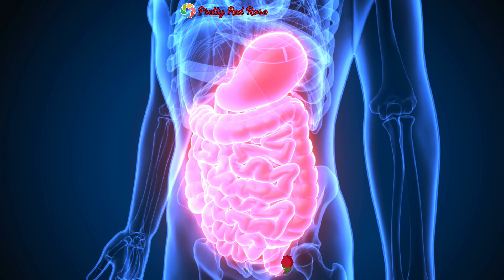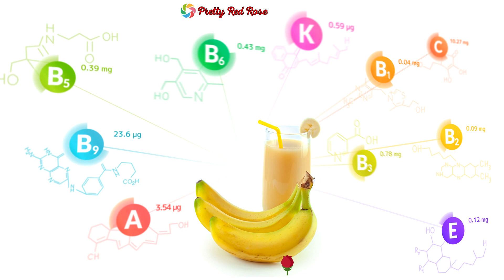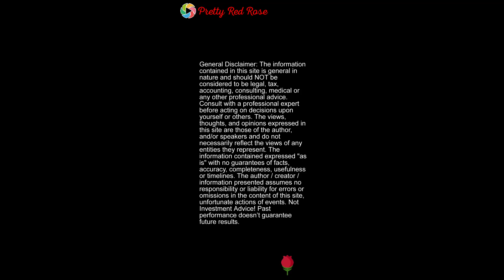Unlock Your Weight-Loss Potential: The Secret Behind the Lectin Diet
Question: #1 Why do some vegetarians still gain weight?

Many people struggle with weight gain, but don't realize that the cause could be related to what they eat. One of the main culprits are lectins, a type of carbohydrate-binding protein found in popular food items such as grains, beans, and dairy products. Lectins can cause digestive problems and inflammation in the body, leading to rapid weight gain if consumed in excess. It's important to understand how this type of protein affects your body so you can make changes to your diet accordingly.

Lectins are proteins found in plant-based foods and can cause an inflammatory response when consumed. Recent studies suggest that lectins may be encouraging our bodies to store fat, leading to weight gain due to this fat storage. This inflammatory process is caused by the way our bodies react and interact with these proteins. It is important to understand the effects of lectins on the body in order to make informed dietary decisions and maintain a healthy weight.

Unfortunately, our digestive system does not always properly absorb these proteins, which can lead to them passing through our bodies undigested. This can be problematic since the body considers these lectins "foreign," leading to inflammation and other digestive issues. Luckily, with the help of recent advances in nutrition research, we now have a better understanding of how to reduce the effects of lectins on our bodies.

Inflammation is the body's natural response to injury, infection or irritation. It is a complex process involving both physical and chemical changes that can cause swelling, pain and other symptoms associated with inflammation-based illnesses. During inflammation, white blood cells migrate to the affected area, releasing chemicals that cause further swelling and tissue damage. This complex process is still not fully understood, but it plays an important role in the body's healing process.

When lectins are consumed, the body stores fat cells near areas of inflammation. This helps the body to continually fuel the battle against inflammation. As a result, those who consume lectin-rich diets are more likely to become overweight and suffer from other health complications associated with inflammation.

It appears that some lectins, found in certain food items such as gluten-based products, can mimic hormones which influences the body to store fat. This could explain why certain individuals believe that consuming a combination of gluten-rich and lectin containing diet can be counterproductive in achieving the desired weight loss results...

Let There Be Light by Pretty Red Rose (Amazon Music)

Some Ideas That May Be of Interest to the Viewer:

Precious Quality Gifts Items For Yourself Or Loved Ones

A Fast Path To Become A Successful Trader (Amazon Kindle)

Consult with a professional expert before acting on decisions upon yourself or others. The views, thoughts, and opinions expressed in this site are those of the author, and/or speakers and do not necessarily reflect the views of any entities they represent. The information contained expressed "as is" with no guarantees of facts, accuracy, completeness, usefulness or timelines. The author / creator / information presented assumes no responsibility or liability for errors or omissions in the content of this site, unfortunate actions of events. Past performance doesn't guarantee future results.